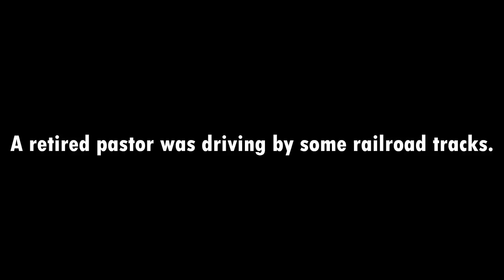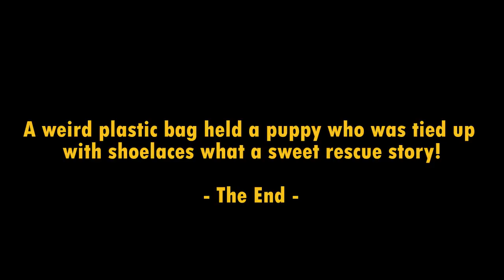A weird plastic bag held a puppy who was tied up with shoelaces what a sweet rescue story!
A retired pastor was driving by some railroad tracks.
He spotted a mysterious plastic bag and decided to take a closer look.